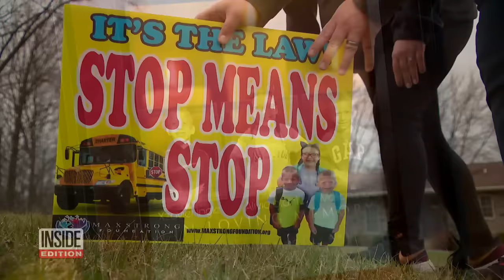Unsafe Driving Around School Buses Frustrates Parents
It’s the law: when a school bus is stopped with its flashing red lights, traffic in both directions must stop. The safety reasons are obvious. In some jurisdictions, failure to abide can land you behind bars. And that’s exactly where some frustrated parents would like to see the people they’ve been filming as they rush past their kids’ buses. Inside Edition’s Chief Investigative Correspondent Lisa Guerrero takes a closer look at this important safety issue.